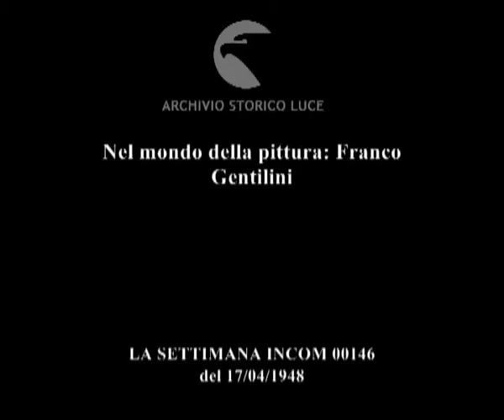Nel mondo della pittura: Franco Gentilini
Descrizione sequenze:galleria Athena ; inaugurazione mostra ; esposizione di quadri ; visitatori ;